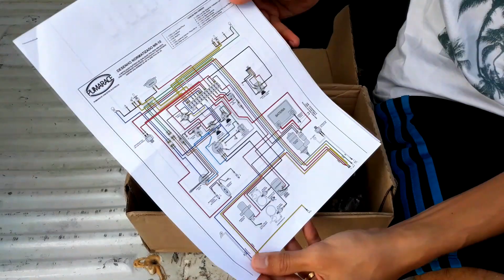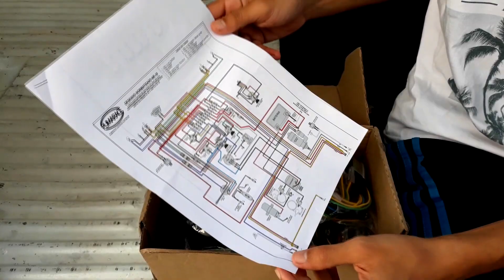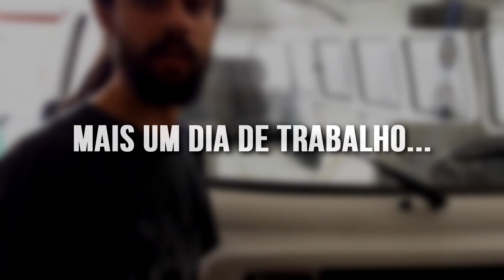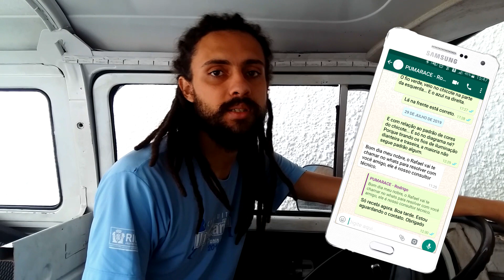Instalação Elétrica da Kombi COMPLETA | Alternativa Felicidade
Instalamos TODA a parte Elétrica da Kombi!

A nossa parte elétrica estava uma bagunça!
No vídeo anterior ) nós retiramos TUDO.

Agora foi a vez de instalar um chicote elétrico novo, sem nenhuma emenda e sem fios ressecados!